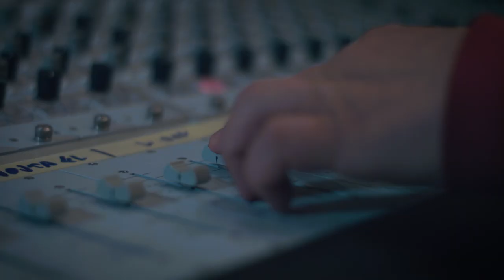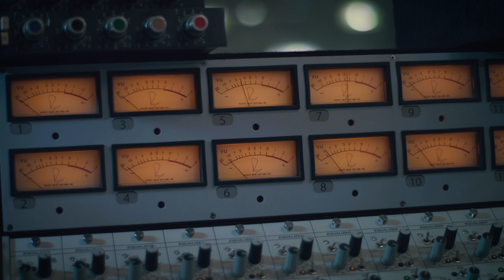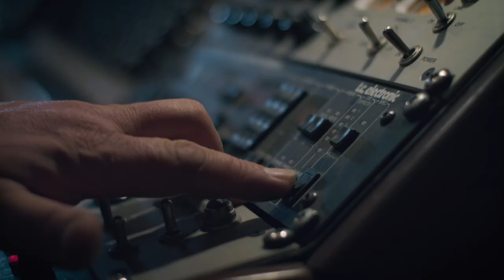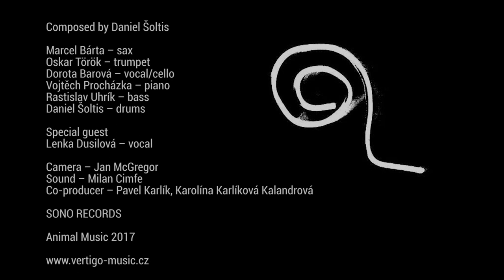Vertigo feat. Lenka Dusilová - Kate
Vertigo – jedna z nejoriginálnějších česko-slovenských formací – se spojila s Lenkou Dusilovou a SONO Records a vypouští do světa nový klip k 15. výročí kapely!